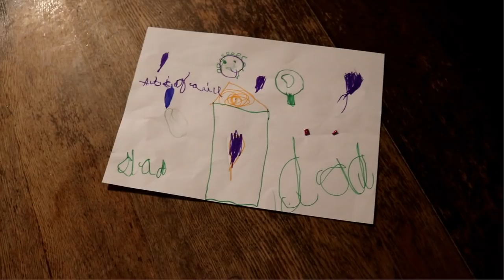I Got More Than I Bargained For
Keep grinding!